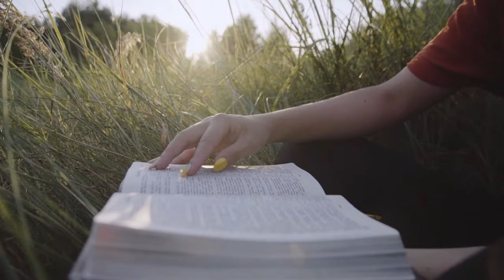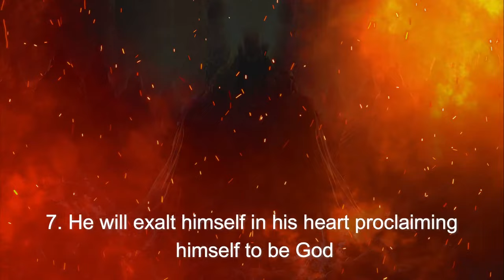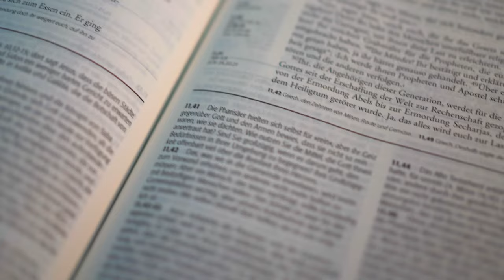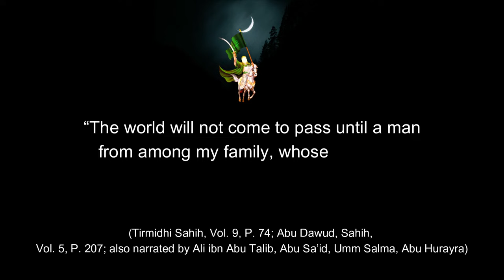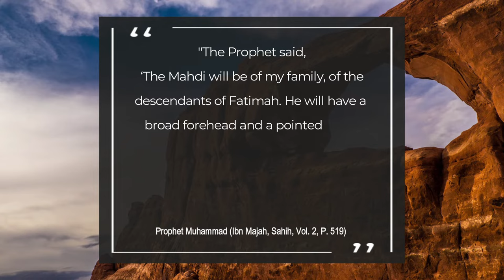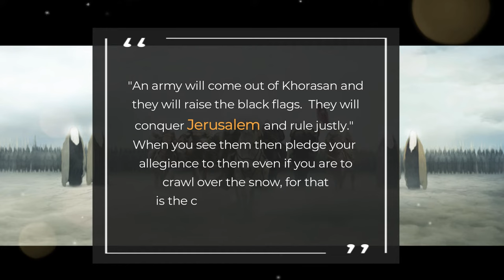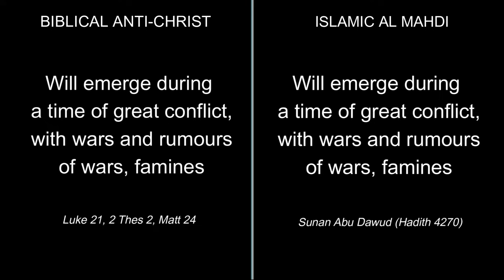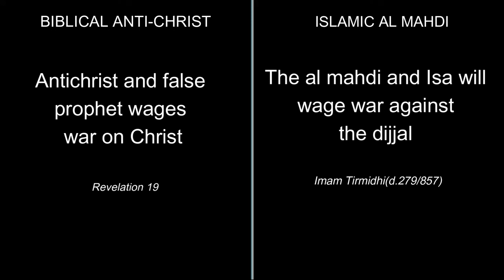The Best Candidate For The Antichrist (Who is the Al Mahdi?)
In this YouTube video, we will explore the similarities and differences between two prominent figures in eschatology: the Islamic figure of Al-Mahdi and the biblical figure of the Antichrist. We will provide an overview of the beliefs and prophecies surrounding both figures, highlighting their respective roles in end-time events and will conduct a comparison between the two.